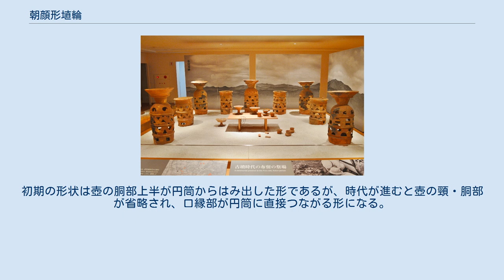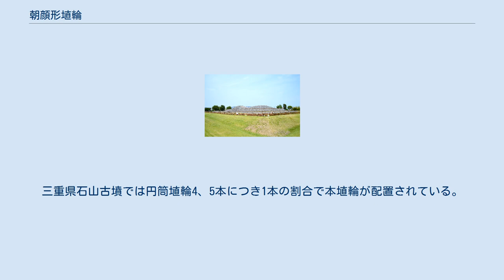朝顔形埴輪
柳井茶臼山古墳に並ぶ朝顔形埴輪（山口県柳井市） 布留遺跡出土の朝顔形埴輪と円筒埴輪・土師器（天理大学附属天理参考館蔵） 保渡田八幡塚古墳に立ち並ぶ円筒埴輪と朝顔形埴輪（群馬県高崎市） 朝顔形埴輪（あさがおがたはにわ）は古墳時代の埴輪の一種。
広義の円筒埴輪に含まれる。
器台の上に壺を載せた形状をしており、上部は口縁部が大きく朝顔の花が開いたようにラッパ状に広がっている。
 古墳時代の埴輪は、弥生時代後期後半（2世紀）に吉備地方（岡山県）の弥生墳丘墓で墓前祭祀に使われた、特殊器台・特殊壺がその祖型とされている。
これらはその後、器台が円筒埴輪に、壺が壺形埴輪へと変化していったが、器台上部に壺を載せた状態がやがて一体化して表現されるようになったものが朝顔形埴輪だと考えられている。
 大きさは50～110センチメートルのものが多く、円筒部にタガ状の突帯が3～7本あることや透かし孔があることなどが円筒埴輪との共通点である。
この埴輪は、3世紀の古墳では見られず4世紀頃の古墳から出現し、6世紀の埴輪の歴史が終わるまで存続した。
初期の形状は壺の胴部上半が円筒からはみ出した形であるが、時代が進むと壺の頸・胴部が省略され、口縁部が円筒に直接つながる形になる。
 奈良県天理市布留遺跡からの出土品が有名であるが、円筒埴輪をもつほとんどの古墳から出土しており、東は山形県・岩手県から西は鹿児島県まで広く分布している。
三重県石山古墳では円筒埴輪4、5本につき1本の割合で本埴輪が配置されている。